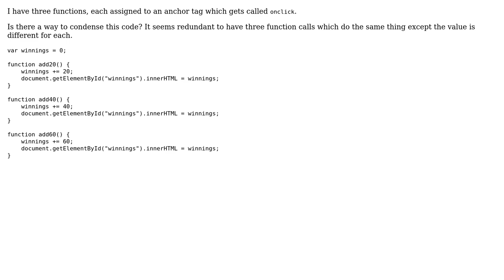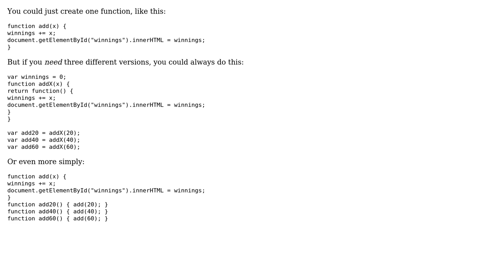Is it possible to condense this code? (3 Solutions!!)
Is it possible to condense this code?

With thanks & praise to God, and with thanks to the many people who have made this project possible! | Content (except music & images) licensed under CC BY-SA | Music | Images & others | With thanks to user user3259232 user scrblnrd3 user p.s.w.g user Jamal and the Stack Exchange Network Trademarks are property of their respective owners. You are responsible for your own actions.